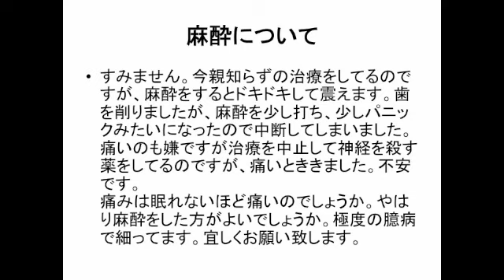群馬 前橋 歯科 インプラント Q&A076 麻酔でドキドキ 緊張 親知らず 歯科恐怖症 24歳 +インプラント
Q&A　麻酔でドキドキ
内容についてはあとでアップ予定です。

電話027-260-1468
HP：群馬ホワイトニング.com